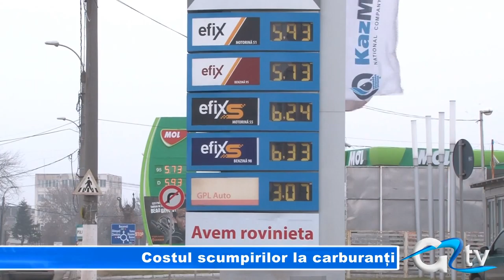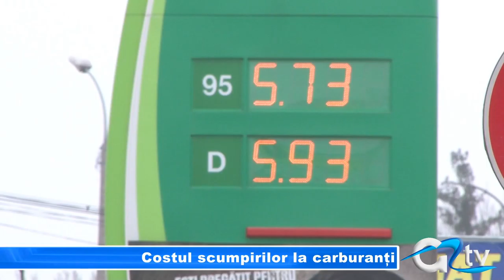COSTUL SCUMPIRILOR LA CARBURANTI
Scumpirea carburanților la pompă stârnește nemulțumiri în rândul giurgiuvenilor, care cred că pe șosele vor fi mai puține vehicule. O parte din taximetriști susțin că odată cu expirarea valabilității actelor vor renunța la taximetrie, considerând că la Giurgiu aceste servicii devin nerentabile. Una peste alta, șoferii găsesc această măsură ca fiind una deloc pe placul lor.